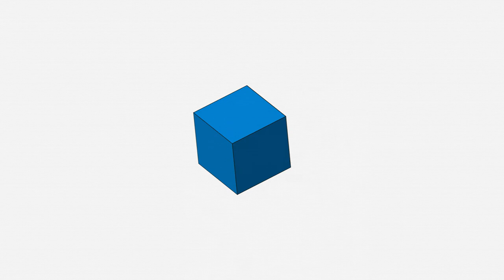Torch Core Attributes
Our seven core attributes are the fundamental operating values and principles self-identified and adopted by Torch employee-owners. We strive to maintain these principles every day. Innovation, Cooperation, Expertise, Customer Focus, Excellence, Integrity, and Reality.